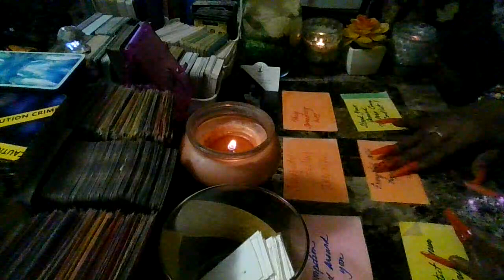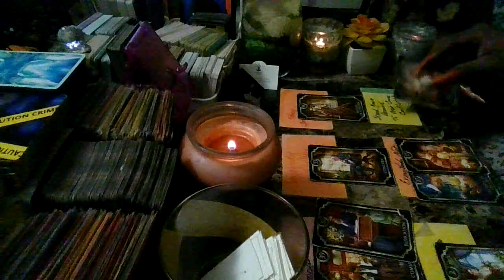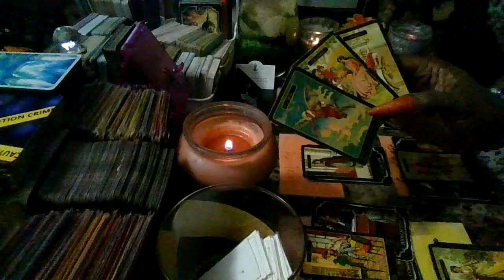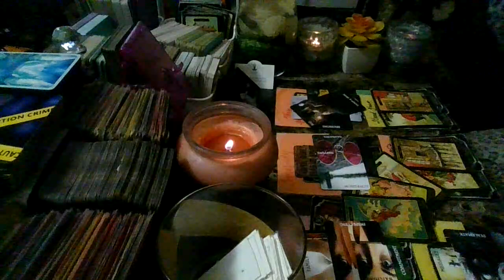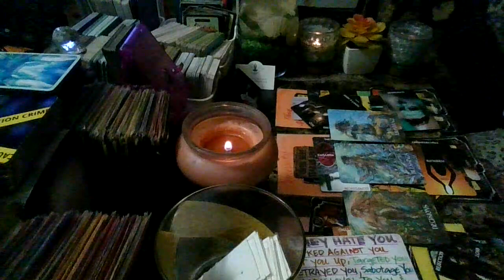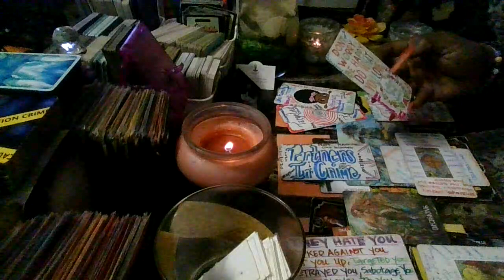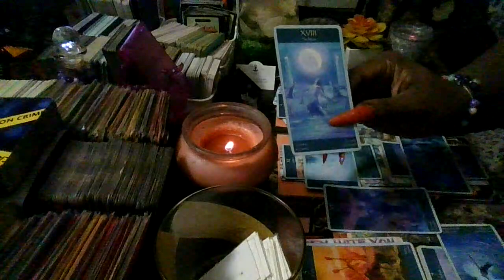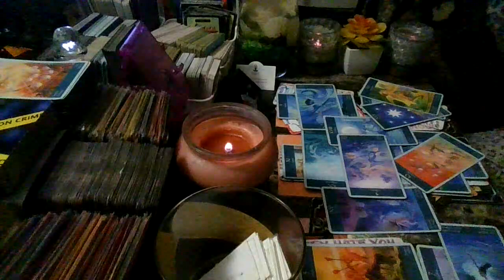Those In Competition With You Want Everything For Themselves & Nothing For You...Selfish B**ches!!!